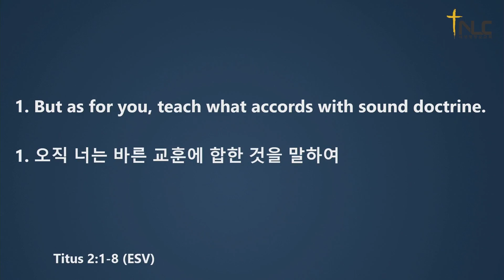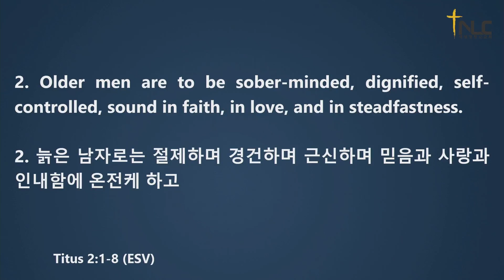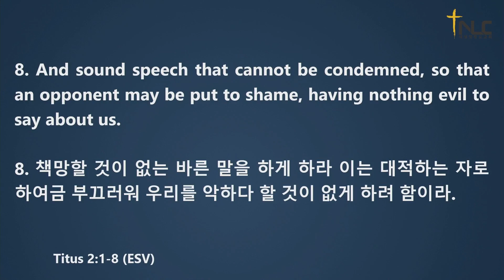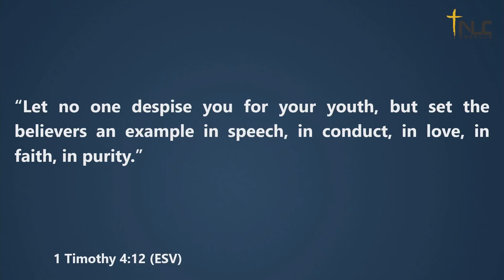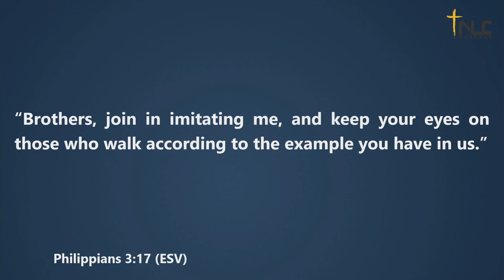[Tacoma New Life Church] Oct 22, 2023 | Sound Doctrine, Sound People | Pastor Franky Bowder